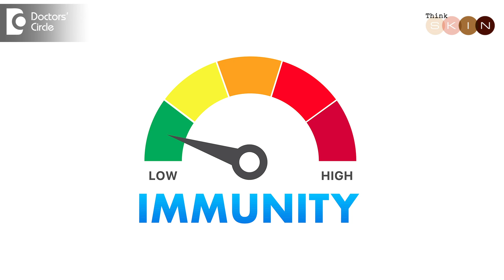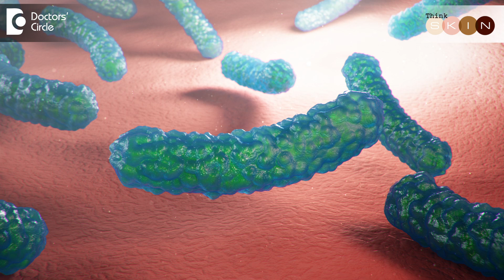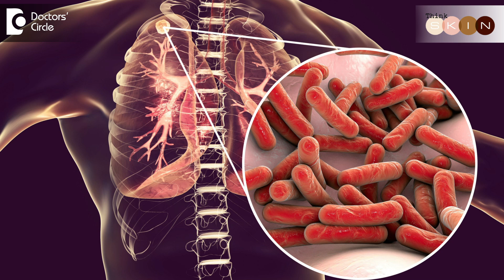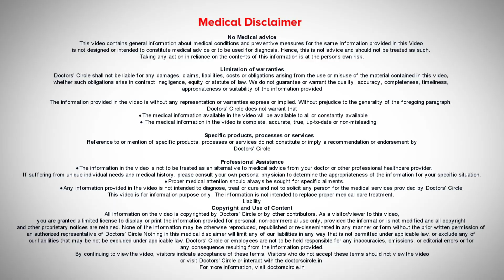WORLD LEPROSY DAY - Debunking Myths Associated with Leprosy - Dr. Amee Daxini | Doctors' Circle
Dr. Amee Daxini | Phone 📞  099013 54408 (Online & in-person appointment can be booked online or by call)   | Registration No. 89509 Maharashtra Medical Council, 2003
Consultant Dermatologist & Cosmetologist | Think Skin Clinic, Sarjapur Road, Bangalore, India
So today on the World Leprosy Day which is the 30th of January. We are going to talk about what is leprosy how is it transmitted and how can we treat it. Yes we can treat leprosy. Remember that leprosy is also called Hansen's Disease and and it is caused by a micro bacterium it's a type of bacterium called M Leprae. This bacterium is transmitted generally from person to person through our respiratory tract. So when we either sneeze or speak or breathe that's how we transmit this bacterium this bacterium is not highly contagious like we all think. So do not worry if there is a leprosy patient around you because it can be transmitted only very rarely especially if your own immune system is low.  So living with a patient with Leprosy is absolutely fine. So consider it as any other normal infection caused by a bacterium treated with antibacterials and there is no case of transmission. Unless the patient is not treated. So I request all of you to consider leprosy not as a stigma but just as a disease that is easily treatable. So we all have this question that a person suffering from leprosy can we actually share our day-to-day household routine and also the house and the bedroom. So let me tell you it is absolutely safe. You just need to remember two important things. One the minute the patient starts treatment he or she cannot transmit or communicate the disease and the second is that the transmission of microbacteria through the respiratory tract and not touching. So you do not get leprosy just by touching a patient you can share your utensils as long as they're clearly cleanly washed with soap and water. You can share a bedroom bathroom as well as other household things with the leprosy patient if it is well washed and taken care of you can share even sitting together and talking and eating together because once the patient starts treatment there is no transmission of the bacterium. The two things that you really need to remember is one start treatment as early as possible and do not stop midway and second is follow good hygienic practices like washing your hands regularly, cleaning the surrounding, as well as helping the person clean and clear himself. It's important that we prevent transmission and stop the myth of leprosy being a stigma. So Leprosy or Hansen's Disease is not hereditary. There are certain predisposing factors like genetic predisposition where a person is more sensitive to developing the infection. But it cannot transmit from a parent to a child. So two things here is get treated early by early detection and keep your surroundings clean. So treatment of leprosy or Hansen's Disease is very simple like any bacterial infection. Antibiotics are used to treat leprosy we have a multi-drug treatment or MDT which is recommended by the WHO across the world. It consists of three or more antibiotics like dapsone rampin clofazimine which are given in specific dosages over 6 months to a year, sometimes in complicated cases we go beyond a year. But generally this much is more than enough the key here in treatment is early detection good diagnosis as well as the right treatment which is completed till the end. This year in 2024 the World Leprosy Day our message to the entire world is beat leprosy and this is a dual combination of embracing dignity and ending the stigma which is associated with this disease and today I encourage all of you who are watching this to spread this message around that leprosy is not associated with any other social stigma. It's just a simple bacterial disease which can be completely treated by early diagnosis by the right kind of treatment and completing the entire treatment program. It is not transmissible to the family members. If the patient is treated and it cannot and generally does not cause any disabilities if you start treatment early. So let's all get together and work against leprosy to beat leprosy.

Leprosy is caused by | Person with leprosy | Clinical features of leprosy | Can leprosy be cured | What is the symptoms of leprosy | Does leprosy still exist | Explain leprosy | What is the meaning of leprosy | What happens when you get leprosy | Causes of leprosy disease | Signs and symptoms of leprosy | What does leprosy look like | Where does leprosy come from | Difference between tuberculoid and lepromatous leprosy